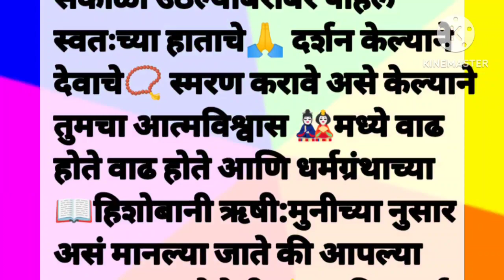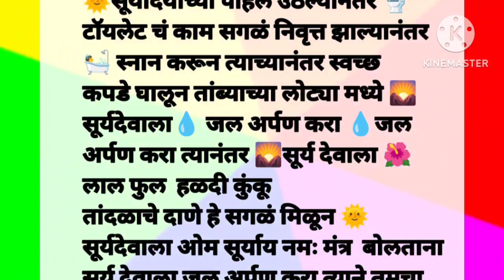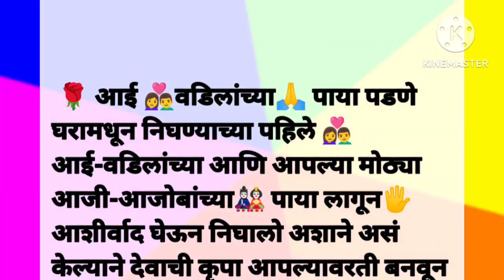थांबलेले काम रुकावत अथडे सगळे काम होऊन जाईल फक्त सकाळी उठून हे 7 काम 💯✅bestlines